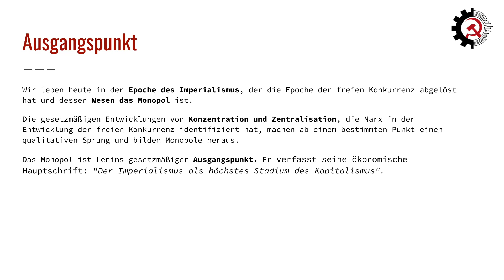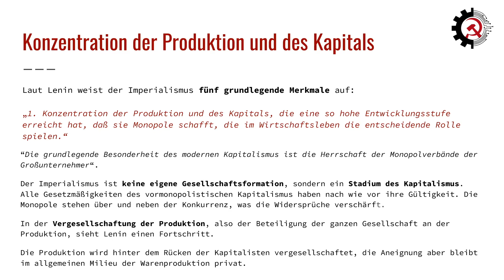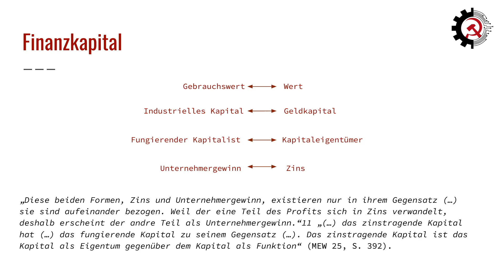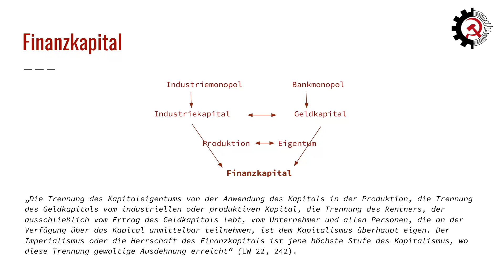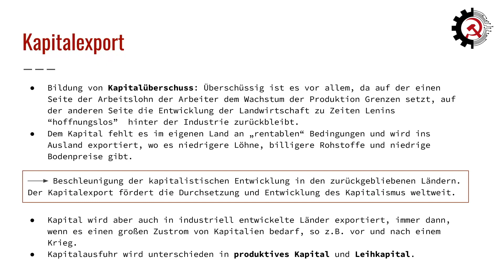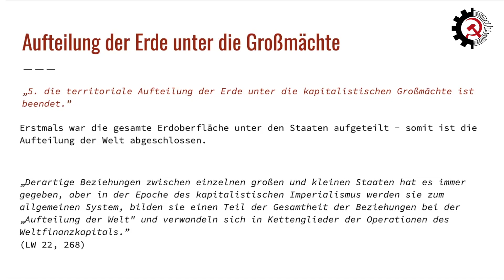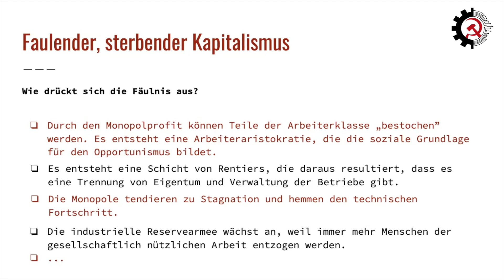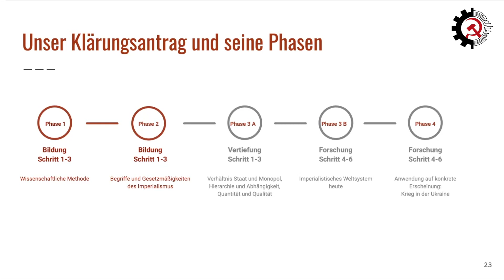Workshop - Imperialismus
Angesichts des Ukrainekrieges ist „Imperialismus“ wieder in aller Munde. Für Manche bezeichnet das einfach eine aggressive Außenpolitik zum Beispiel der westlichen Länder. Nach Lenin ist Imperialismus das höchste und letzte Stadium des Kapitalismus.
Aber was heißt das?
In seinen fünf Merkmalen des Imperialismus geht Lenin auf den monopolkapitalistischen  Charakter dieses Stadiums ein.
In diesem Referat stellen wir Lenins Imperialismustheorie anhand der fünf Merkmale, der Charakterisierung des Imperialismus vor. Wir gehen der Frage nach, welche Veränderungen es gegenüber dem Kapitalismus der freien Konkurrenz gibt und was das für die revolutionäre Strategie bedeutet.